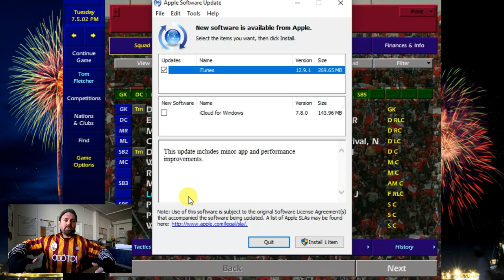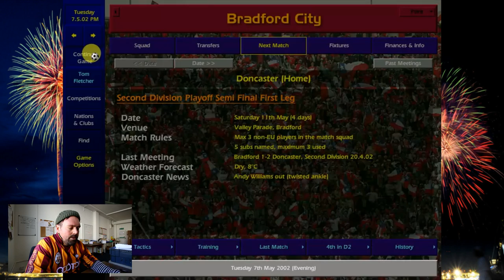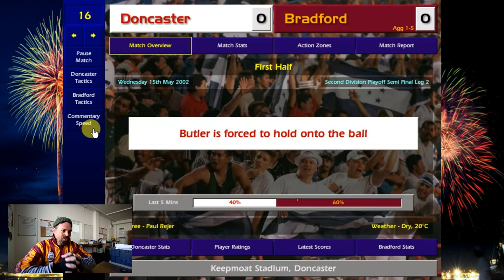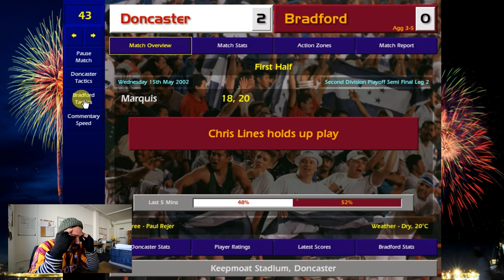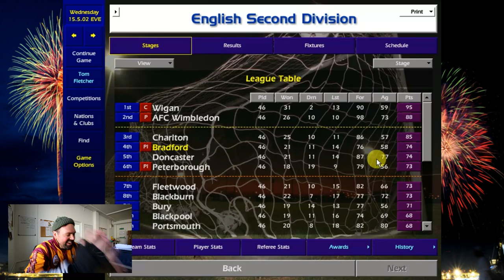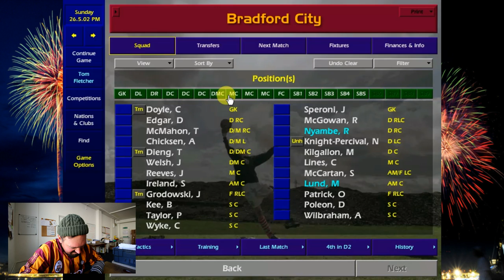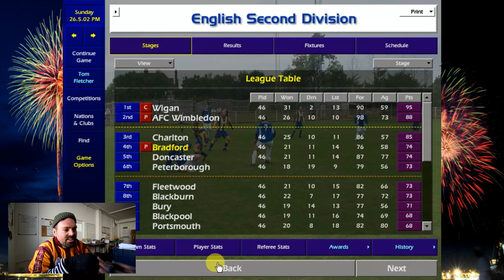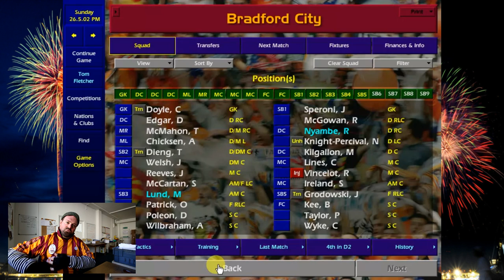Edin #17 - The Play-Offs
Well here it is. Enjoy!